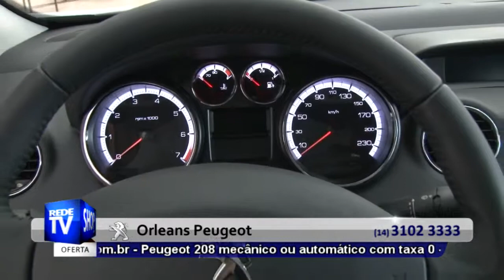CARROS EM BAURU - ORLEANS PEUGEOT - S 24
A Orleans Peugeot foi inaugurada em outubro de 1999 em Ribeirão Preto/SP. Instalada na Av. Maria de Jesus Condeixa, sua ampla e moderna concessionária de 7.500 metros quadrados de construção, segue os novos padrões mundiais da montadora, unindo o melhor em conforto e praticidade aos clientes e colaboradores.
O atendimento diferenciado aliado ao dinamismo e a esportividade no design da linha de veículos Peugeot, contribuiram para que a Orleans chegasse a novas regiões no interior do estado de São Paulo, inaugurando em 2008 uma nova concessionária na cidade de Franca na Av. Champagnat e, em 2011, no cartão Postal da Ciadde de Bauru: Av. Nações Unidas.
Sempre atenta à qualidade no atendimento e no pós vendas, a Orleans se destaca entre as melhores Concessionárias Peugeot do país.

Endereço:
AVENIDA NAÇÕES UNIDAS, 975
Telefone: